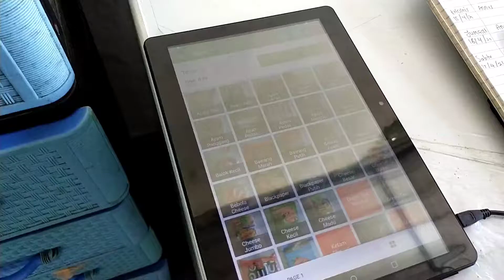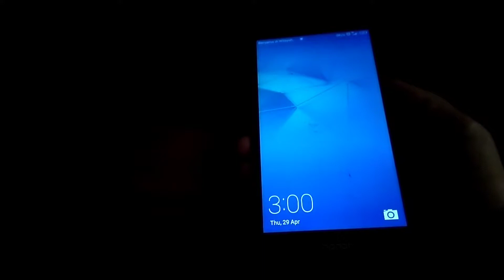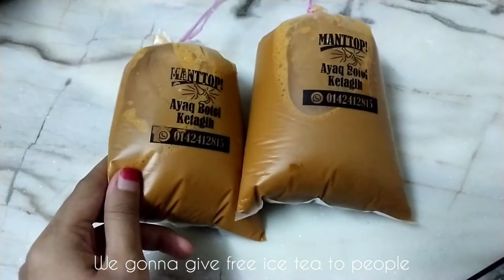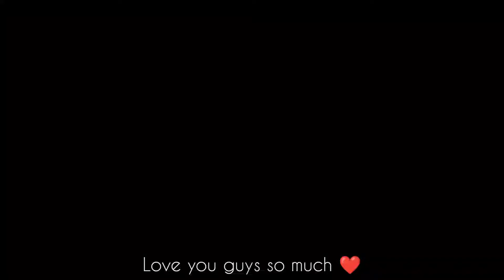Ramadan Vlog (throwback) | (work with me, throwback vlog, iftar, family time)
Hi everyone!
I'm back! I hope you guys enjoy this video.

I am from Malaysia. English is not my first language. I'm sorry if I've do any grammar or pronunciation mistake.